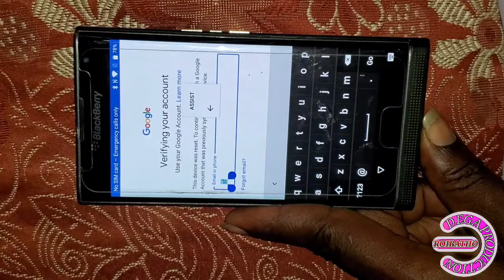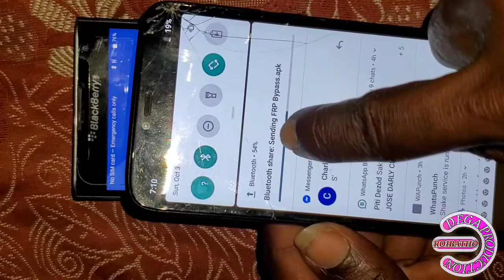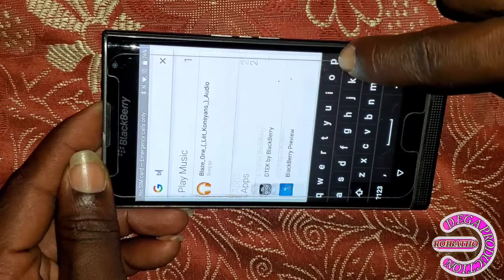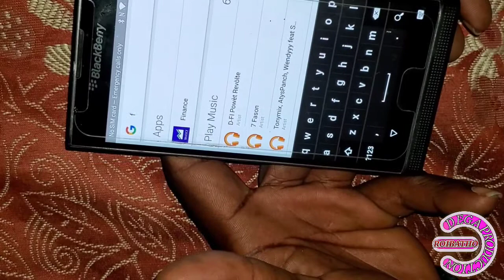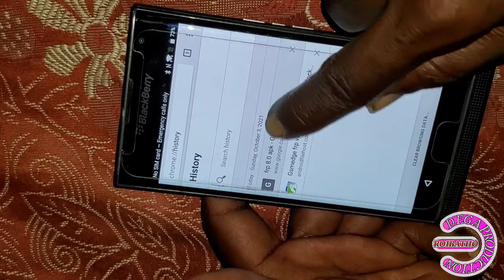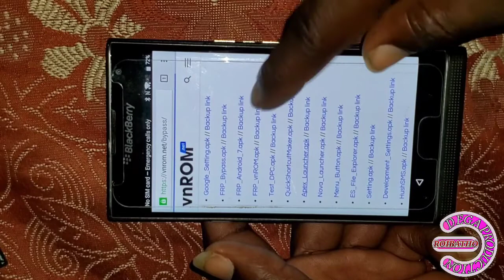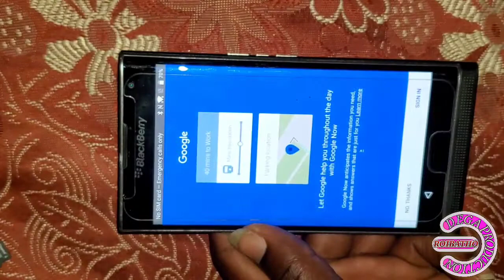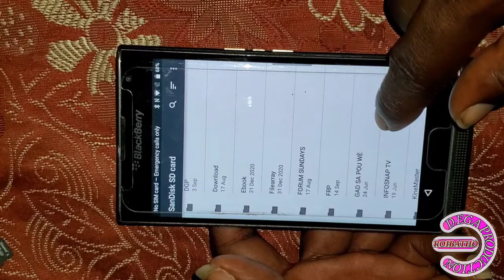KIJAN POU NOU BYPASS GOOGLE ACCOUNT BLACKBERRY UPLOADED BY ROIBATHO LE SCIENTISME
BLACKBERRY ANDROID BYPASS GOOGLE ACCOUNT UPLOADED BY ROIBATHO LE SCIENTISME